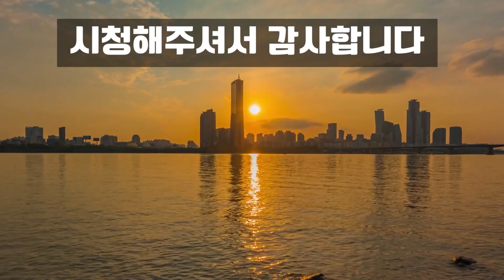피가 맑아지고, 통증과 염증을 잡는 명약~머리가 빠지지않게하고/ 간과 폐에 좋으며/ 마비증상을 낫게한다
동서양의 명약/ 잎, 줄기, 가지, 뿌리가 모두 약재